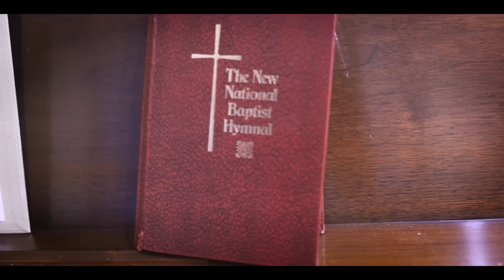A Night to Remember :: Tiaja + Jarmar Wedding Film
November 24, 2018 in Richmond, VA.

Live band: Fayces-U-Know

What a lovely couple to work with and a very special night to be a part of.

Filmed and edited by Christopher Risch using:
Sony A7sii and Adobe Premiere